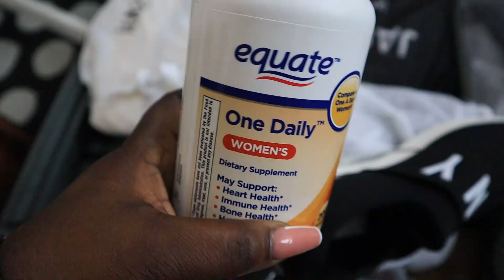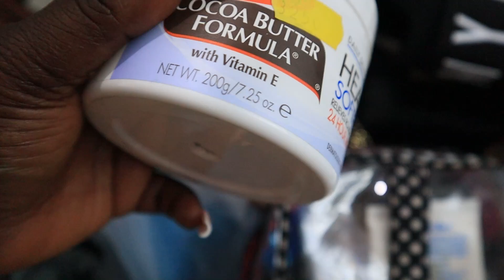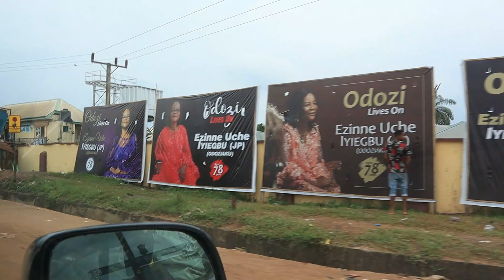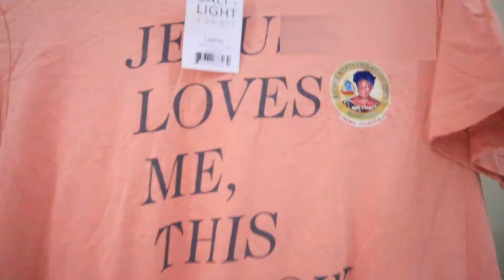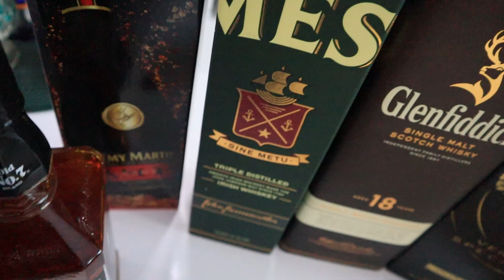Fun Anambra Road Trip: Obi Cubana's Home & Hotel Room Tour | VLOG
A fun road trip to Anambra state, home of Obi Cubana and my village hotel room tour.

Nude dress: PLUS 100% COTTON GATHERED DRESS

NO Facebook Account.
FAQ’s
FILMING GEAR.